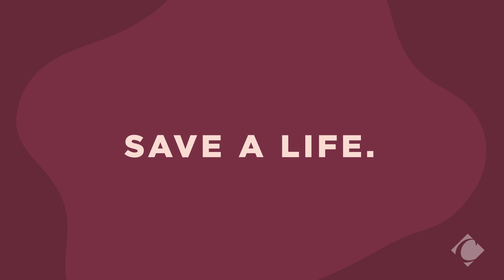BE FAST to Recognize the Signs of Stroke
When a stroke occurs, it's important to see care immediately. Recognizing the signs and symptoms of a stroke can save a life. Remember the acronym "BE FAST":

B- Loss of balance, headache and dizzieness
E- Eyes, blurred vision
F- Face, one side of the face is drooping
A- Arms, arm or leg weakness
S- Speech difficulty
T- Time to call 911, immediately